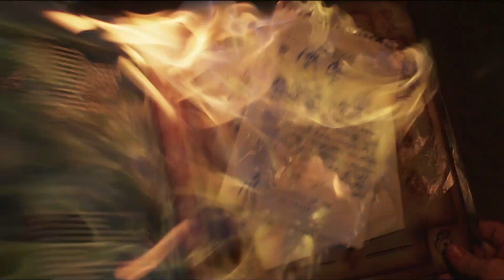GATE - DIE UNTERIRDISCHEN - Deutscher Trailer